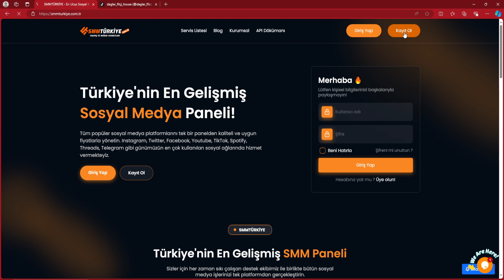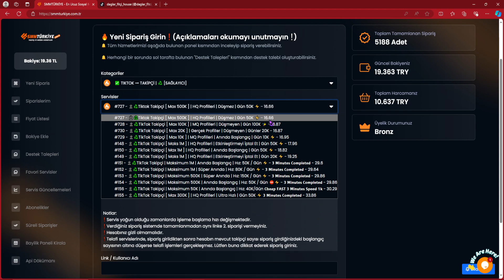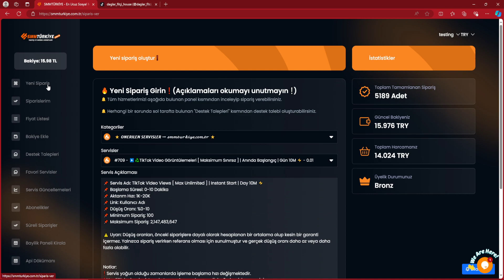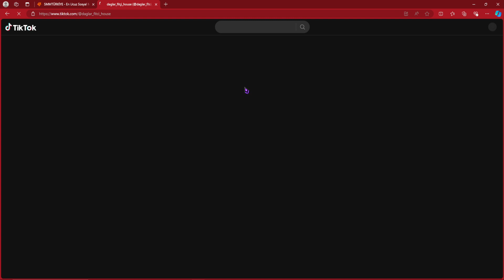📢TİKTOK TAKİPÇİ BOTU HİLESİ (ÇALIŞIYOR) ✅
Tiktok takipçi hilesi, tiktok takipçi hilesi 2024, tiktok takipçi hilesi nasıl yapılır, tiktok gerçek takipçi hilesi,

Tiktok takipçi hilesi bedava, tiktok takipçi, tiktok takipçi arttırma ve tiktok takipçi kasma.

Tiktok takipçi hilesi ücretsiz, takipçi hilesi tiktok, tiktok 1000 takipçi hilesi, tiktok takipci hilesi, tik tok takipçi hilesi, tiktok takipçi hilesi 2023!

Tik tok takipçi arttırma, tiktok takipçi hilesi organik, tiktok takipçi arttırma hilesi, tiktok bot basma, tiktok, takipçi, hilesi,

Tiktok Takipçi Hilesi, kısa sürede büyük takipçi sayılarına ulaşmayı amaçlayan, çoğunlukla etik olmayan yöntemleri ifade eder. Bu hileler arasında bot takipçiler, sahte beğeniler ve yorumlar, takip etme-çıkma taktikleri gibi yöntemler bulunur.